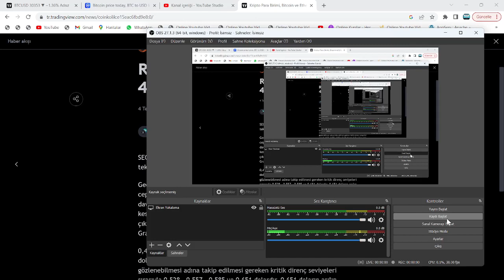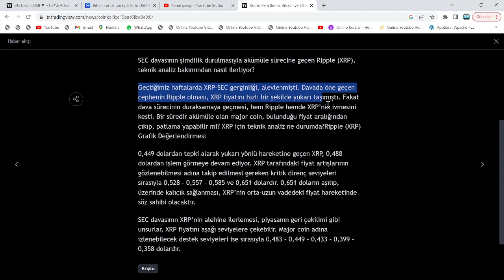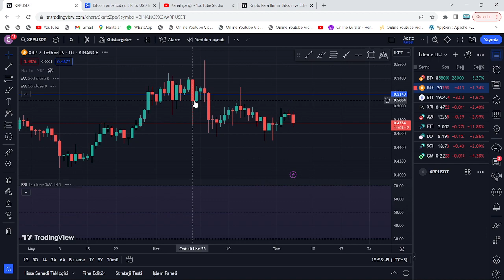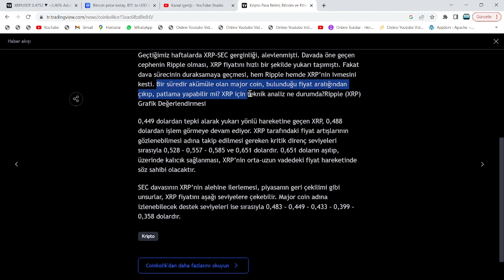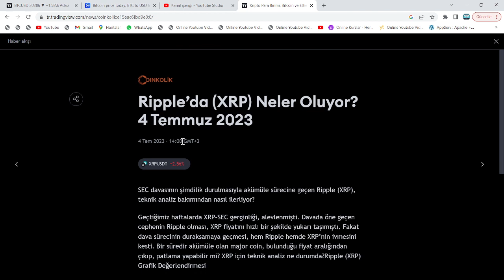ÜNLÜ SİTE AÇIKLADI: BOĞALAR GELDİ, XRP COİN ALEVLENDİ!🚀RİPPLE BALİNALARI SAHADA: ATH İSTİYORLAR...!🔥